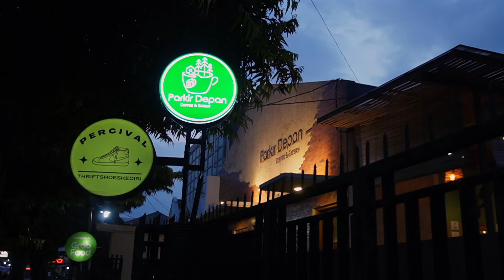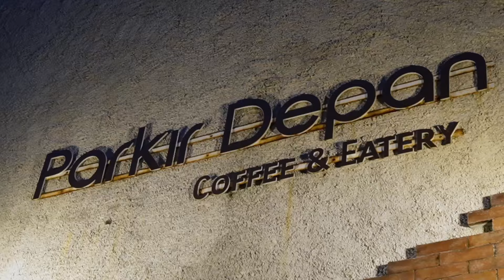Parkir Depan‼️ || Cafe Nyaman di Kediri ⁉️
Hai temen - temen makers! kali ini kita sedang berada di Parkir Depan nih, kita cobain banyak varian menu disini. Jadi, langsung aja simak full video kita yaaa.